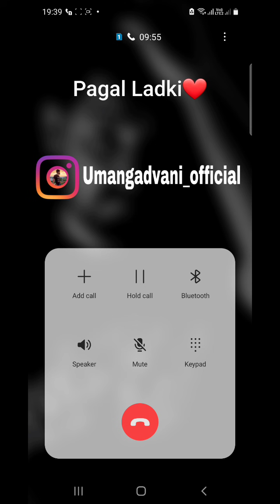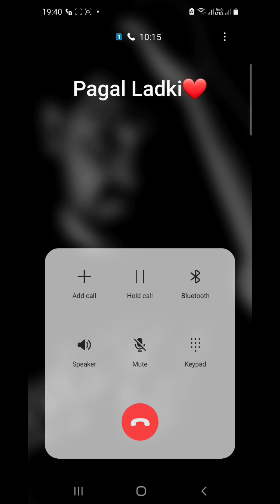Gf Bf Prank Call Conversation